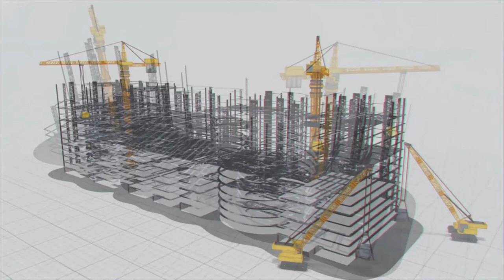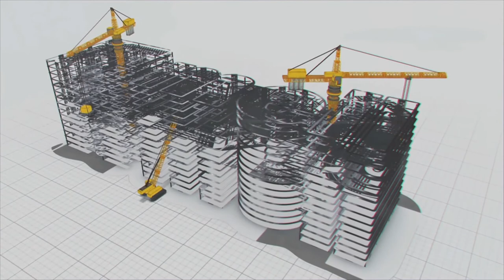Tap water dream comes true with RWSS in Odisha||MEIL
As part of the Jal Jeevan mission, the government of Odisha is implementing the Rural Water Supply Scheme across the state. The MEIL is executing a few parts of the scheme.
Drinking Water
Safe drinking water is an appropriate barometer of living standards for any nation. Worldwide, the Governments are making efforts to supply safe drinking water to their citizens. MEIL involved in the building of many drinking water projects worldwide. Through its superlative skills in the sector, MEIL is enriching the living standards of citizens across the globe.